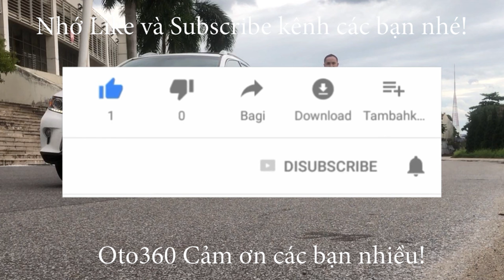Cuối tuần ngắm cá, Bể cá Koi, tiểu cảnh không thể thiếu trong những ngôi biệt thự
Phút thư thái ngồi cafe ngắm cá thì thật là thoải mái, những chiếc bể cá, non bộ phong thủy như thế này thì không thể thiếu được trong những căn biệt thự.